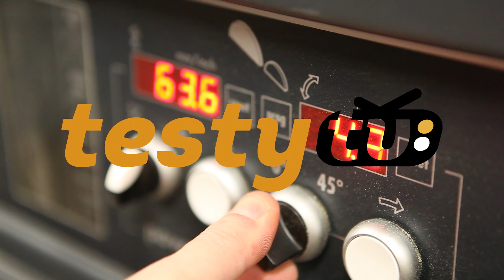Chiny: Tulejki termokurczliwe do lutowania przewodów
Bardzo ciekawa innowacja. Nie macie pod ręką zasilania lub lutownicy? Nie ma problemu! Te specyficzne tulejki posłużą do zlutowania przewodów i dodatkowo uszczelnią połączenie! Serio... to działa i zdecydowanie polecam każdemu jako alternatywa do tradycyjnego lutu cyną. Zobaczcie sami jak to działa.